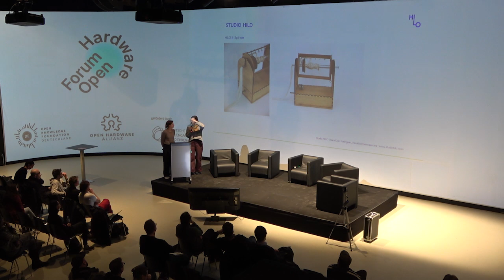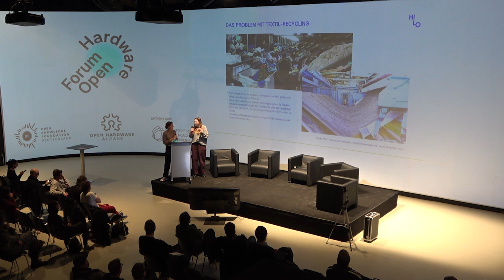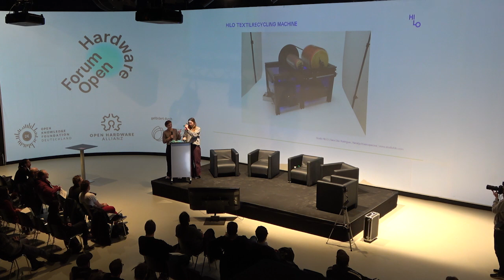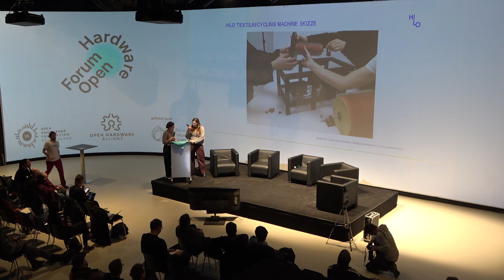FOH23 - Mit Open Hardware Ressourcen erzeugen, wiederverwerten und sparen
Die Kreislaufwirtschaft oder auch "Circular Society" sowie das Recht auf Reparatur werden als Wege in eine nachhaltige Zukunft gesehen. Doch wie gelangen wir dorthin? Welche Rolle spielen die Zivilgesellschaft und die offene Technologiegestaltung dabei? Diesen Fragen ist das Forum Open: Hardware (FOH23) am 13. März 2023 in Berlin nachgegangen.

Das Video gehört zur Aufzeichnung des zweiten Teils. In diesem Video werden drei Open-Hardware-Projekte vorgestellt, die sich mit dem erzeugen, wiederverwerten und sparen von Ressourcen beschäftigen. Mehr Informationen über die Sprechenden und Projekte im Programm.

Das Forum Open: Hardware ist eine Veranstaltung der Open Knowledge Foundation Deutschland, in Kooperation mit der Open Hardware Allianz, finanziert durch die Deutsche Stiftung für Engagement und Ehrenamt.